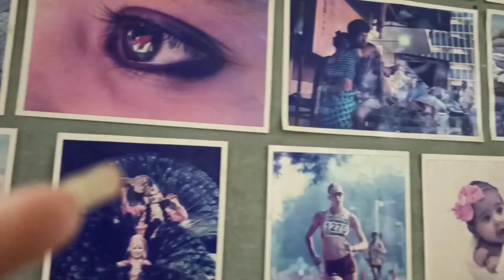Fashion Photography: I and my Senior did some fashion Photography, University of Allahabad,CFDT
This is an assignment of my seniors in which i participated, learnt a lot about fashion photography and enjoyed the moment with them, The studio is at Centre of Media Studies, University of Allahabad, Project done by students of Centre of Fashion Design and Technology, UoA. The people acting as model are not Professional models, just students , and i hope no one uses my video or any part of the video or the video of people in it without their and mine consent. Thankyou for reading till here. For any queries you can always Comment or ask in my DM insta - @drowning_ship